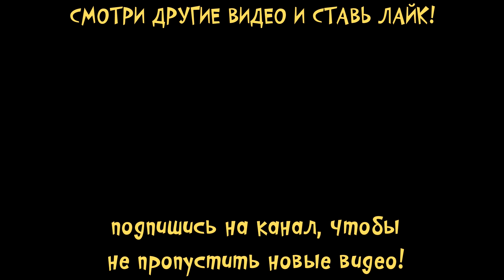🎉НОВЫЕ ПИТОМЦЫ😻ВЕЧЕРИНКА для котика КИКИ и собачки ФИФИ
Всем привет! Я кошечка Катя и ты на канале малышерин тв (китти кэт) ! Сегодня я поиграю в крутую новая пушистики игра Kiki & Fifi Bubble Party. Мои виртуальные питомцы (кошечки собачки) и игровое видео про котенка собачку ждет тебя сегодня.
Мои милые питомцы очень любят играть! Давай поухаживаем за кошечкой и песиком и откроем питомцев из пузырей
Розовая кошечка Кики и милая собачка Фифи — лучшие друзья, а теперь и твои домашние питомцы!
игра Кики и Фифи - это прикольная игра про котят, где  я ухаживаю за питомцем
Добро пожаловать на виртуальную вечеринку с домашними животными в Kiki and Fifi's! Прыгайте в бассейн, чтобы весело провести время, и познакомьтесь с их милыми друзьями: прелестным тигренком Лили, милым кроликом Рири и стильным домашним жирафом Джиджи!

Видео создано с помощью игры
Kiki & Fifi Bubble Party
Ваш Малышерин